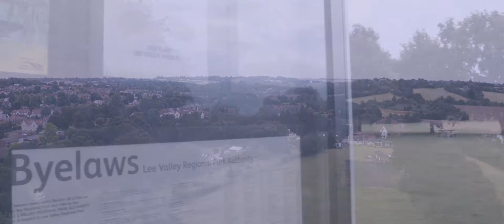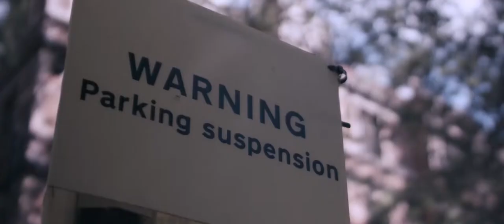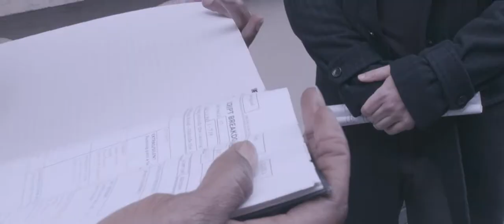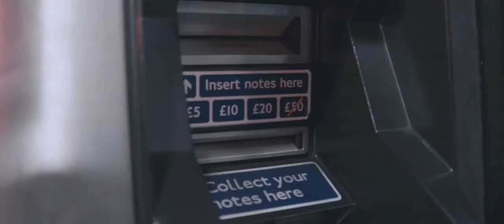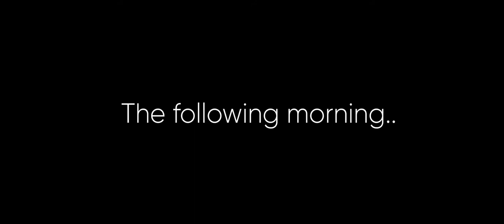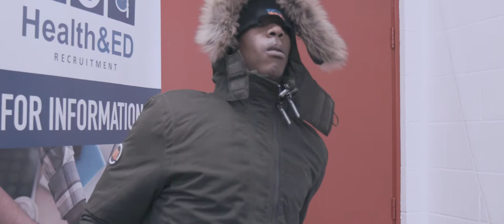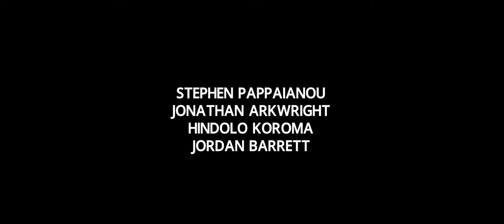Break a Leg - Pilot Episode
BREAK A LEG is a British 'mockumentary' series following the life of actor Troy Glasgow.  It is a funny and first hand view of the everyday challenges of a modern British actor; we watch as the mask slips as the real-life struggles for Troy becomes painfully obvious as he chases his dream of stardom.

Watch through fingers as he faces the indignity of being recognised and then comes to the quick realisation that they thought he was someone else.

Featuring Troy Glasgow, Tony Cook, Jason Lewis, Paisley Billings, Chrissie Chanel, Micheal Mears, Jerome Ngonadi, Grace Dunne, Richard Goss, Stephen Pappaianou, Hindolo Koroma, Jonathan Arkwright, Jordan Barratt and Daniel Beck.

Filmed and edited by Junior Roberts
Directed by Wayne Louis